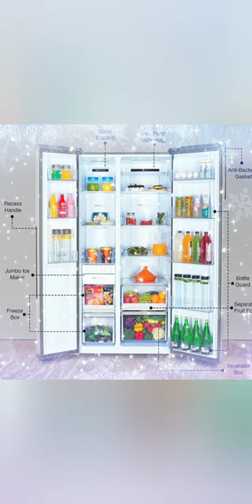Haier 630L Frost Free Inverter Side By Side Refrigerator(HES-690SS-P,Shiny Steel,Convertible).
Friends! In my video, today,I have displayed the Haier 630L Frost Free Inverter Side By Side Refrigerator (HES-690SS-P,Shiny Steel,Convertible). There is the auto-defrost function to prevent ice buildup. The Capacity is 630 Litres,which is perfect for a family of 5.Manufacturer Warranty : 1 Year on Product,10 Years on Compressor. So, this is one of the perfect deals from amazon for Summer,in Refrigerators.Friends,if you wish to buy this Refrigerator, you can buy it (EMI option is available), by clicking on the "(paid link)" ad DISCLAIMER: "As an amazon associate,I earn from every qualifying purchase."